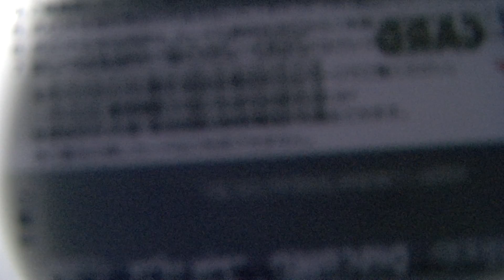【前面展望】松山市～平井～横河原【伊予鉄道・横河原線】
日中は高浜から横河原まで直通運転していますが、始発は松山市駅から。